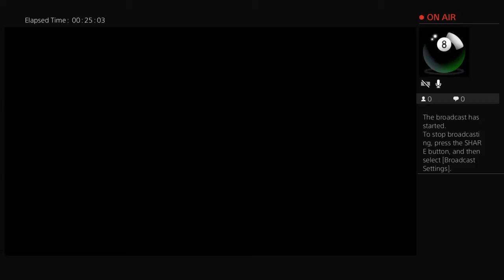Menose´s final judgement race